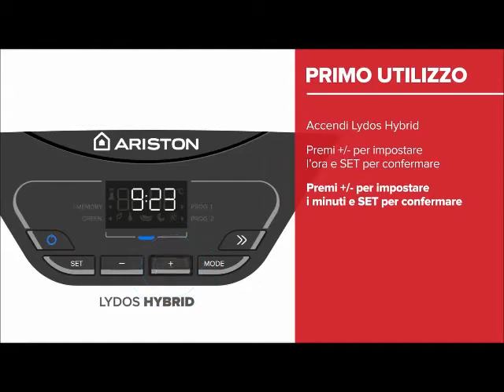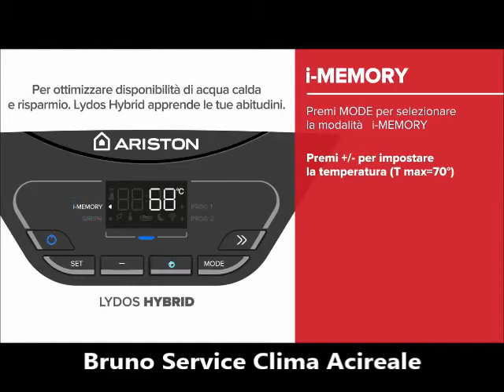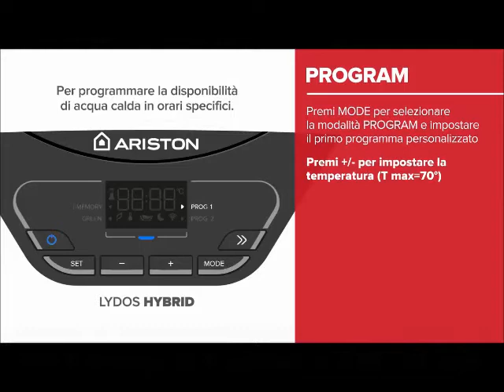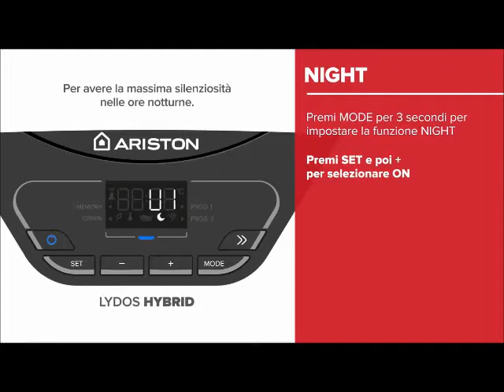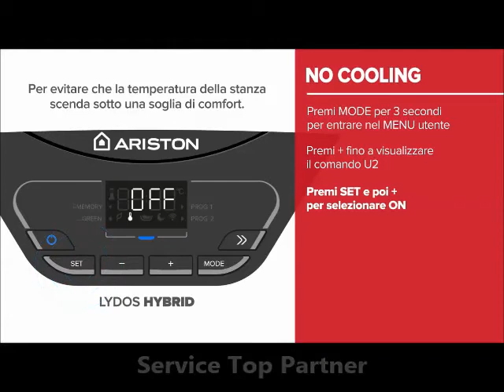Tutorial Lydos Hybrid